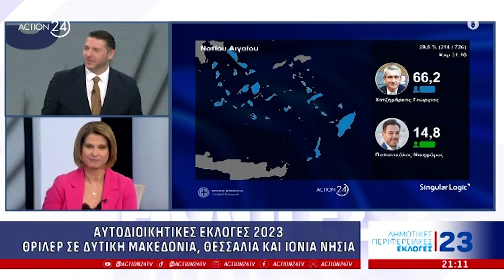Η στήριξη στους συνδυασμούς του ΚΚΕ θα μετατραπεί σε μεγάλους εργατικούς - λαϊκούς αγώνες